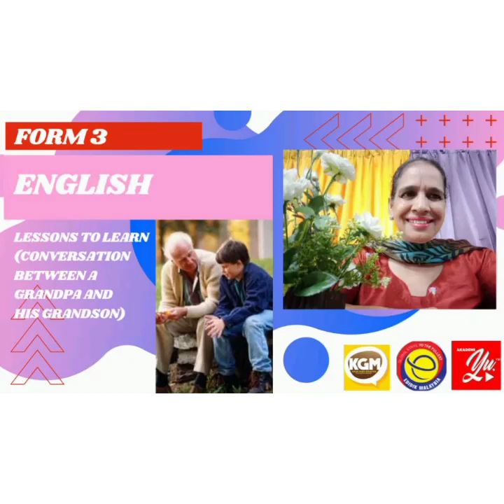Lessons to Learn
In life there are so many lessons to learn.  We can learn lessons from everyone and also from certain situations.  Some lessons are very meaningful and we can practice it in our life too.
We can also compare certain values or lessons from various stories related in real life situations.  Indeed, we value and compare these lessons to  improve ourselves and never to forget our roots and history.